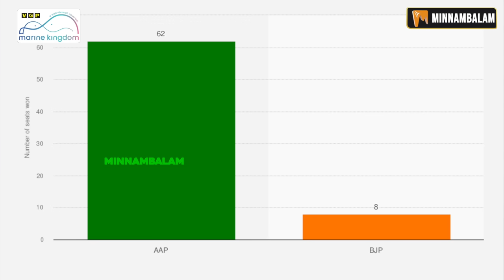பாஜக போடும் பிளான்... கெஜ்ரிவால் தப்ப வழி இருக்கா? | Arvind Kejriwal | Modi | BJP | ED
About Minnambalam